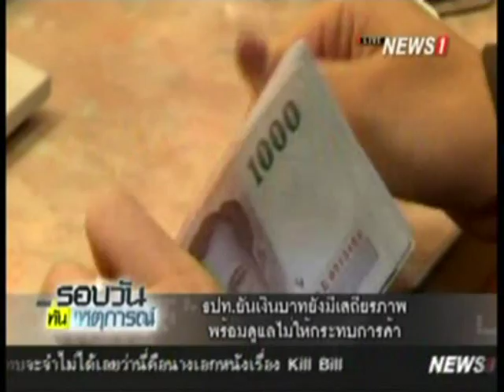ธปท.ยันเงินบาทยังมีเสถียรภาพ พร้อมดูแลไม่กระทบการค้า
2015/02/11 ธปท.ยันเงินบาทยังมีเสถียรภาพ พร้อมดูแลไม่กระทบการค้า